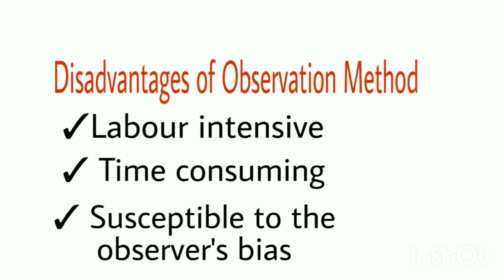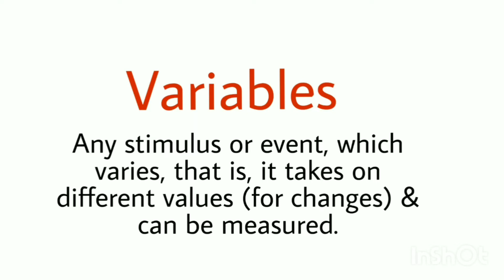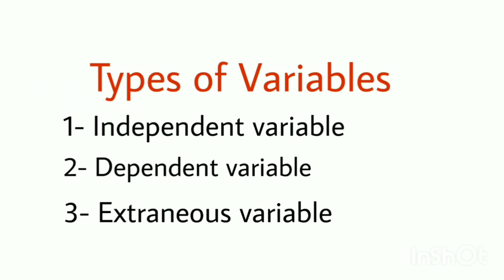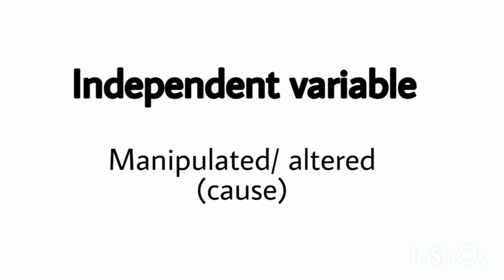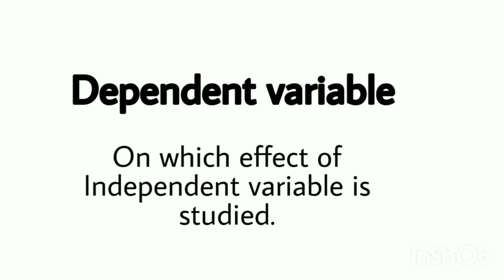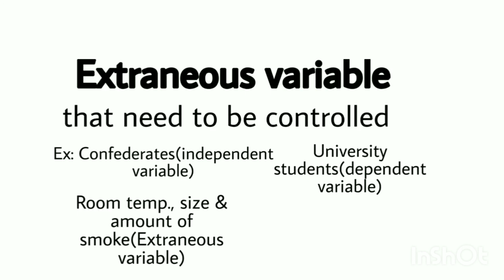Class 11 Psychology NCERT (cbse) Chapter-2 || Part-4 (Experimental method) || Text book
Hey,
I'm Diksha , your own Psychology & Philosophy tutor here at Text book. In this channel, you all will learn each & every topic with me with great fun. If you like my videos please share it with others who can get some benefit from it. It will be helpful if you share your views/doubts in the comment section so that i can respond to that.

Topic covered in this module are - Experimental method | Disadvantages of observation method | Variables | Types of variables

Class 11 Psychology | Chapter-2 Methods of enquiry in psychology | Easiest explanation in hindi